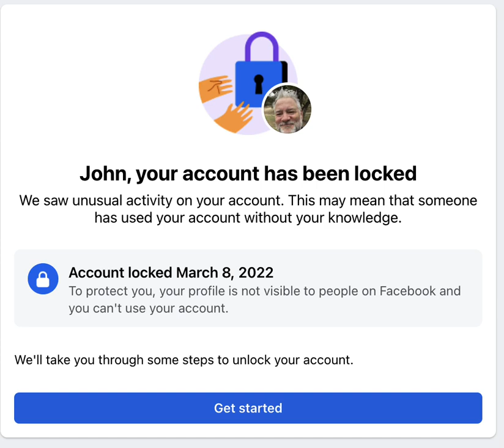My Facebook Lockout Loop 3-09-22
When Facebook locks your account for "suspicious activity" good luck getting it back online using the Facebook HELP system.

Trouble unlocking your Facebook account? You're not alone.